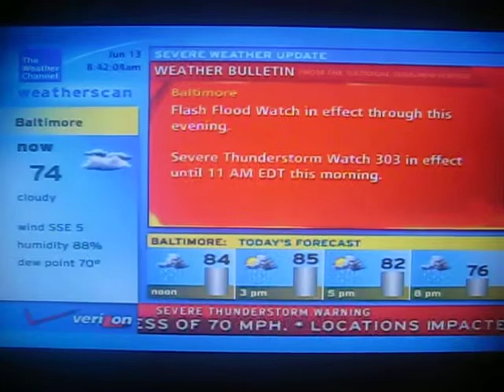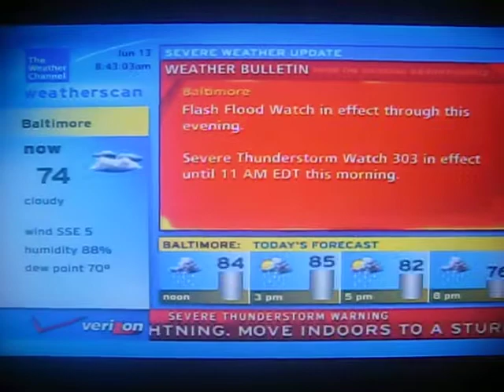Weatherscan - Severe thunderstorm warning in Harford County, Maryland - June 13, 2013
This was a really strong storm, which I had seen only once or twice in my life before. This was in the morning about 45 minutes after I woke up. There was very, very heavy rain and hurricane force wind gusts.